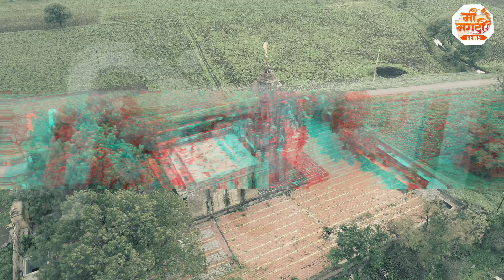रावणाने स्थापित केलेले शिवलिंग रावणेश्वर मंदिराची आख्यायिका बघा या सोमवारी(ता.21)फक्त मी मराठी वर...